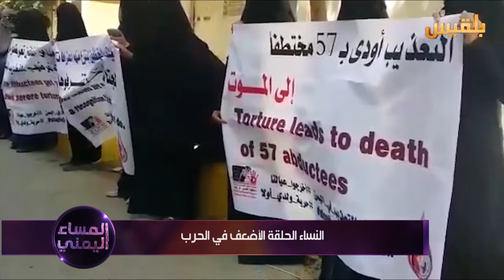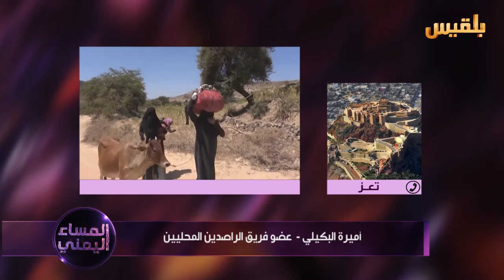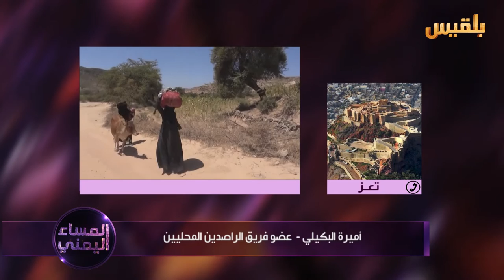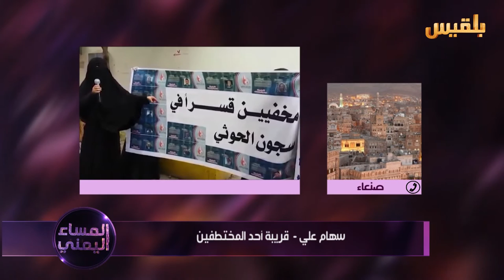المساء اليمني | معاناة المرأة جراء الحرب | تقديم: آسيا ثابت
ضيوف الحلقة :
الناشطة الشبابية - دانيا طاهر
عضو فريق التحالف اليمني لرصد إنتهاكات حقوق الإنسان - بشرى العامري
قريبة أحد المختطفين - سهام علي
عضو فريق الراصدين المحليين - أميرة البكيلي